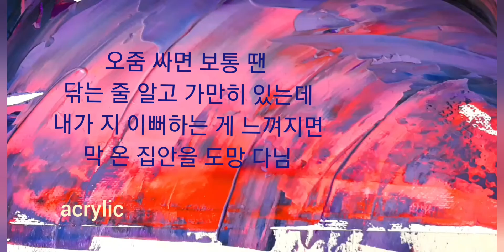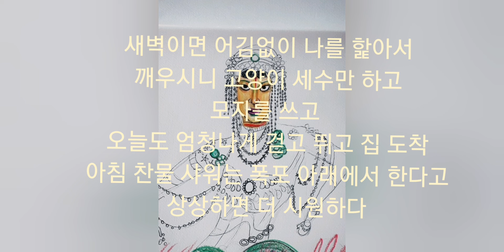acrylicpainting watercolor 반려견일기 숲속 스펜서 인어공주